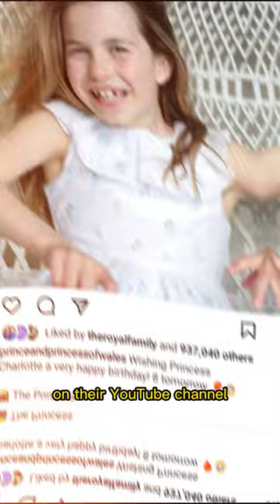Princess Charlotte's Instagram photo shows Kate and William are unpopular?